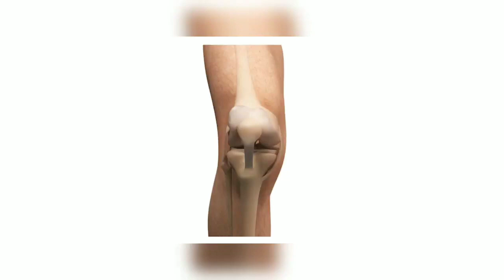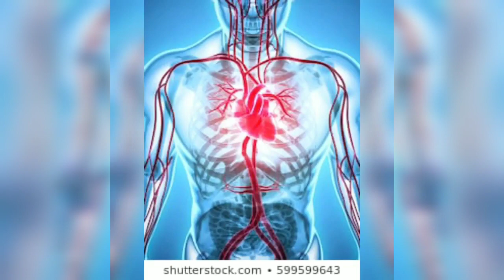முந்திரி அப்பம் | cashew appam | iyangar style | healthy snack | cashew benefits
Anita's clips
 munthri recipe
-NALAM THARUM SAMAYAL
-HEALTHY FOOD
-BENEFITS
-FOOD WITH HEALTH TIPS
-HEALTHY TIPS
-HEALTH BENEFITS
-MEDICINAL BENEFITS
-NALLA SAMAYAL
-NALAM SAMAYAL
- TASTY FOOD
-YUMMY SNACK
- FAST COOK
- ELLARUM SAMAIKALAM
-VELLORE SAMAYAL
-TAMILNADU SAMAYAL
-ARUSUVAI SAMAYAL
-NATURAL FOOD
- QUICK RECIPE
- INDIAN FOOD